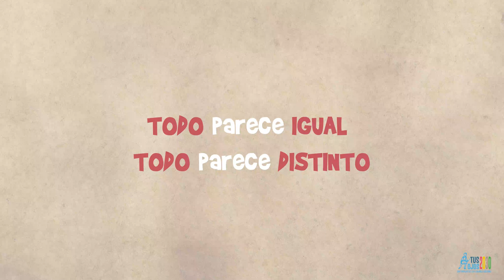🎥 VICTORIA 20/30 Algo Bueno está pasando en Navarra | Trailer Oficial | Tus Ojos 2030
Miguel, el menor de una saga familiar al frente de la bodega más antigua de Navarra, se ve obligado a tomar las riendas de la empresa y decidir qué quiere ser: empresario o payaso.

Frente a él, su sobrina Sol lo tiene claro, quiere ser una activista de la Agenda 2030, y mostrar al mundo cómo podemos ayudar a las personas mayores, a las personas con discapacidad, a las personas que lo tienen un poco más difícil, en suma, nos invita a mejorar nuestra realidad.

Victoria 20/30 es un proyecto cultural, educativo y solidario que ayuda a cada una de las ONGD, asociaciones y colectivos que colaboran en el largometraje.

¡Todo surge de la ilusión de ayudar!